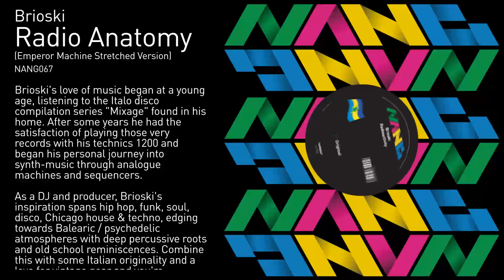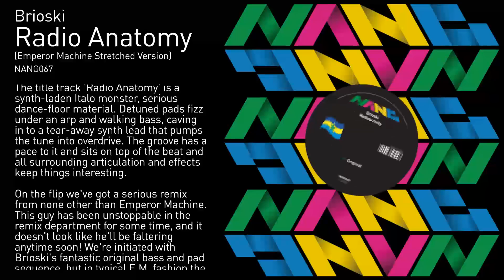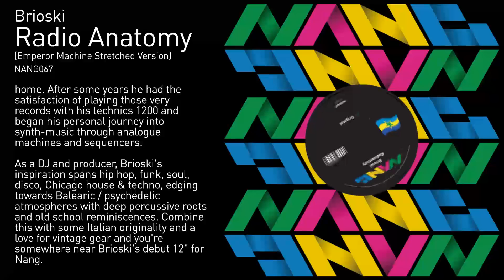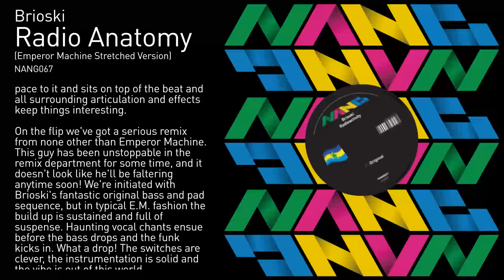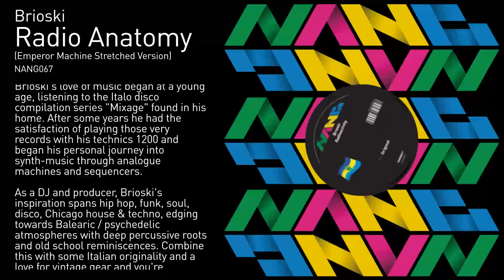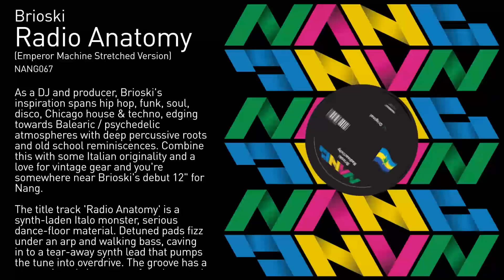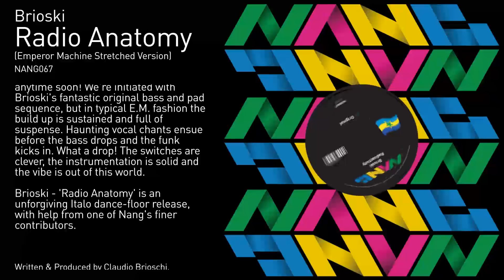Brioski - Radio Anatomy (Emperor Machine Stretched Version)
Brioski's love of music began at a young age, listening to the Italo disco compilation series "Mixage" found in his home. After some years he had the satisfaction of playing those very records with his technics 1200 and began his personal journey into synth-music through analogue machines and sequencers.

As a DJ and producer, Brioski's inspiration spans hip hop, funk, soul, disco, Chicago house & techno, edging towards Balearic / psychedelic atmospheres with deep percussive roots and old school reminiscences. Combine this with some Italian originality and a love for vintage gear and you're somewhere near Brioski's debut 12" for Nang.

The title track 'Radio Anatomy' is a synth-laden Italo monster, serious dance-floor material. Detuned pads fizz under an arp and walking bass, caving in to a tear-away synth lead that pumps the tune into overdrive. The groove has a pace to it and sits on top of the beat and all surrounding articulation and effects keep things interesting.

On the flip we've got a serious remix from none other than Emperor Machine. This guy has been unstoppable in the remix department for some time, and it doesn't look like he'll be faltering anytime soon! We're initiated with Brioski's fantastic original bass and pad sequence, but in typical E.M. fashion the build up is sustained and full of suspense. Haunting vocal chants ensue before the bass drops and the funk kicks in. What a drop! The switches are clever, the instrumentation is solid and the vibe is out of this world.

Brioski - 'Radio Anatomy' is an unforgiving Italo dance-floor release, with help from one of Nang's finer contributors.

Written & Produced by Claudio Brioschi.
Remix & Additional Production by Emperor Machine.
Published by Dharma Songs.